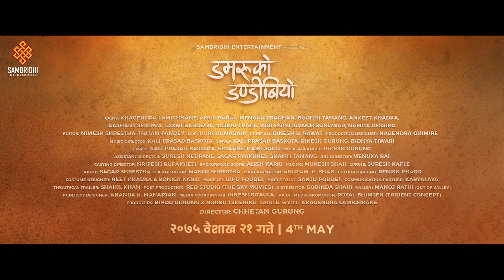DAMARUKO DANDIBIYO | New Nepali Movie Trailer 2018 | Khagendra, Anup, Menuka, Buddhi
Damaru comes back to his village with an aim to revive Dandi Biyo. But his father, once used to be good player, opposes his move and wants him to concentrate on his career. Damaru then is left with no option but to defeat his father in a Dandi Biyo match if he wants to pursue his dream.

Sambridhi Entertainment Presents!
New Nepali Movie "Damaruko Dandibiyo"

Casts: Khagendra Lamichhane, Anup Baral, Menuka Pradhan, Budhhi Tamang, Ankeet Khadka, Aashant Sharma, Laxmi Bardewa, Mishri Thapa, Ingi Hopo Koinch Sunuwar, Namita Ghising
Editor: Nimesh shrestha, Pritam Pandey
DOP: Hari Humagain
Chief Ad: Dinesh B. Rawat
Production Designer: Nagendra ghimire
Music Director: Kali Prasad Baskota
Singers: Kali Prasad Baskota, Rikesh Gurung, Bidhya tiwari
Lyrics: Kali Prasad Baskota, Ektaare, Hark Saud
Music Arranger: Rikesh Gurung
Assistant Director: Suresh Neupane, Sagar Pyakurel, Shanti Tamang
Art Director: Menuka Rai
Casting Director: Nripesh Rupakheti
Background score: Alish Karki
Mixing: Mukesh Shah
Drone: Suresh Kafle
Sound: Sagar Shrestha
VFX Animation: Manoj shrestha
Logo Animation: Anupam  K. Shah
Color Grading: Renish Phago
Theatrical Trailer: Shahil Khan
Costume Designer: Reet Khadka & Bonica Karki
Make up: Dipu Poudel
Hair Stylist: Sanju Poudel
Post Production: Red Studio (The Sky Movies)
Distributor: Gobinda Shahi (Valley) Manoj Rathi (Out of valley)
Publicity Designer: Ananda K. Maharjan
Media Co-ordinator: Dinesh Sitaula
Social Media Promotion: Royal Bhimsen (Trident Concept)
Communication Partner: Karyalaya
Producers: Binod Gurung & Norbu Tshering  Ghale
Writer: Khagendra Lamichhane
Director: Chhetan Gurung
Releasing on २०७५ वैशाख २१ गते | 4th May 2018